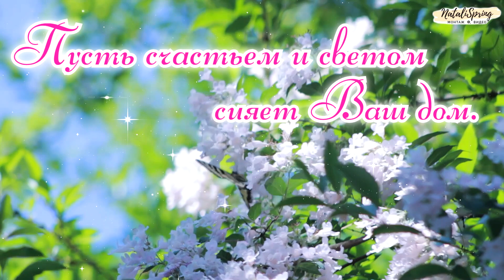С Днем Жен-Мироносиц! Красивое поздравление с праздником ЖЕН-МИРОНОСИЦ! Православный Женский день!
День Жен-Мироносиц! С днем Жен-Мироносиц Поздравление! Музыка Эдгар Туниянц! Красивое Поздравление с Днем Жен-Мироносиц! Поздравить с Днем Жен-Мироносиц! Музыкальное Поздравление с днем Жен-Мироносиц! Поздравляю с Днем Жён-Мироносиц!
30 апреля - День Жен-Мироносиц! Пример Жен-Мироносиц показывает, как много тепла, сострадания и любви Господь вложил в душу женщины. Каждая женщина Земли является мироносицей по жизни - несет мир миру, своей семье, домашнему очагу, она рождает детей, является опорой мужу. День Святых  Жен-Мироносиц - это Православный Женский День! С Днем Святых Жен Мироносиц!

В видео использована музыка композитора Эдгар Туниянц

День Жен-Мироносиц, С Днем Жен-Мироносиц Поздравление! С Днём Жён Мироносиц Поздравить, С Днем Жен-Мироносиц поздравления открытки! Для Вас поздравление с 30 апреля с днем Жен-Мироносиц картинки , поздравление с Днем Жен Мироносиц. сднемженмироносицпоздравления Скачайте красивое поздравление деньженмироносицпоздравления, не забудьте отправить с днем жен мироносиц картинки деньженмироносицпоздравить сднемженмироносицоткрытки. Если Вам Понравилось поздравление с днем жен мироносиц открытки, с днем жен мироносиц поздравления , картинки с днем Жен-Мироносиц , С днем Жён-Мироносиц поздравления можно отправить по Viber, WhatsApp, а также поделиться в социальных сетях отправить пожелания поздравление День Жен-Мироносиц, день Жен-Мироносиц открытки vkontakt, odnoklassniki, facebook!

❣️ДЕЛИТЕСЬ ЭТИМ КРАСИВЫМ ВИДЕО, ВЕДЬ КОМУ-ТО ТАК НЕ ХВАТАЕТ ВАШЕГО ВНИМАНИЯ ❣️
БЛАГОДАРЮ ЗА КОММЕНТАРИИ 💖
💖Отправь тем, кого любишь!
Музыкальная открытка для самых родных и близких! Красивое пожелание друзьям!

Во второе воскресенье после Пасхи Русская Православная Церковь чтит память святых жен-мироносиц — Марию Магдалину, Марию Клеопову, Саломию, Иоанну, Марфу, Марию, Сусанну и иных.
Мироносицы — это те самые женщины, которые из любви к Спасителю Иисусу Христу принимали Его в своих домах, а позже последовали за Ним к месту распятия на Голгофу. Они были свидетельницами крестных страданий Христа. Это они затемно поспешили ко Гробу Господню, чтобы помазать тело Христа миром, как это полагалось по обычаю иудеев. Это они, жены-мироносицы, первыми узнали, что Христос воскрес. Впервые после своей крестной смерти Спаситель явился женщине — Марии Магдалине.